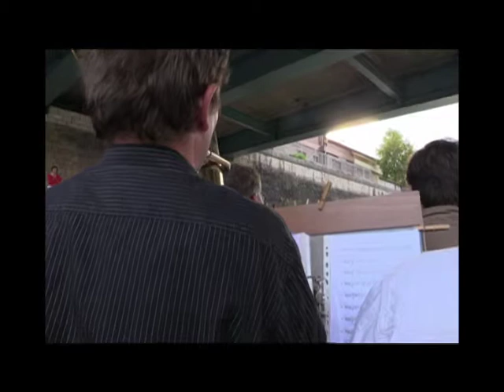Erik Satie "Sports et Divertissements" Gnossienne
"L'Autre Piège de Méduse" est une performance musicale pour quintette de cuivres, bateau-dragon, pagayeurs et barreur basé sur le cycle composé par Erik Satie, "Sports et divertissement", ainsi que deux gnossiennes et gymnopédies, le tout arrangé, prolongé et détourné par Christian Girardot